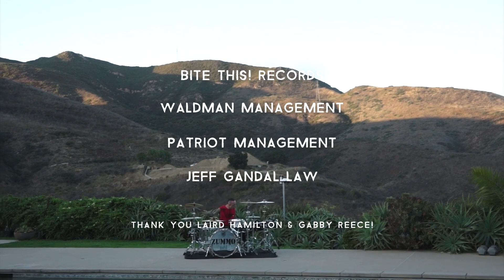Frank Zummo - E.O.T.E. (feat. dying in designer) [Behind The Scenes Video]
Director & Editor: Raymond Wei [@thevisualsbyray]
Producer: Frank Zummo
Line Producer: Francis Agyapong, JR.
Director of Photography: Avo John Kambourian
Location: Laird Hamilton & Gabby Reece

Waldman Management
Patriot Management
Jeff Gandal Law